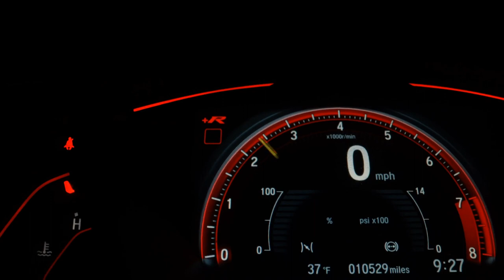FORD ECOSPORT - 2015 - Santo André/SP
Temos certeza de que nosso veículo irá lhe agradar, faço o convite para que venha até a loja ou que entre em contato com a nossa equipe de vendas, todos nossos veículos tem a perícia automotiva aprovada, veículos com a documentação toda em ordem em nome da loja, veículos com garantia por escrito. Estamos localizados dentro do Auto Shopping Global em Santo André (Av dos Estados, 8.000) Trabalhamos de domingo a domingo das 10:00H às 18:00H. Aceitamos seu usado como parte de pagamento, parcelamos a entrada no cartão de crédito, estamos no aguardo do seu contato!! LL CAR MULTIMARCAS Temos os melhores veiculos!! Nos reservamos por eventuais erros descrito nesse anuncio

Veículo: FORD / ECOSPORT 1.6 FREESTYLE 16V
Ano: 2015/2015
Combustível: FLEX
Portas: 4 PORTAS
Câmbio: Manual
Cor: BRANCA
KM: 59.253

✅ Air Bag
✅ Alarme
✅ Ar Condicionado
✅ Ar Quente
✅ Capota Marítima
✅ CD e MP3 Player
✅ CD Player
✅ Desembaçador Traseiro
✅ Direção Hidráulica
✅ Encosto de Cabeça Traseiro
✅ Freio ABS
✅ GPS
✅ Rádio
✅ Rádio e MP3
✅ Retrovisores Elétricos
✅ Travas Elétricas
✅ Vidros Elétricos
✅ Volante com Regulagem de Altura
✅ Limpador Traseiro
✅ Air Bag Lateral
✅ Kit Multimídia
✅ Trio Elétrico
✅ Piloto Automático
✅ Farol de Neblina
✅ Entrada USB
✅ Aerofólio
✅ Bluetooth
✅ Porta Copos
✅ Direção Elétrica
✅ Ar Digital
✅ Sistema ISOFIX
✅ Console Central
✅ Estribo
✅ Rádio USB
✅ Som Original
✅ Spoiler